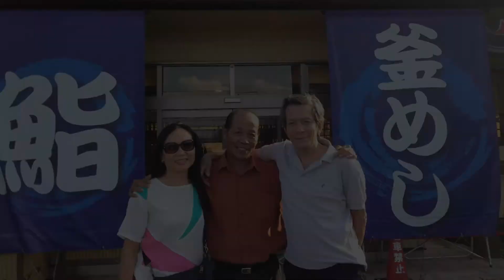Hoàng&Hường In Japan - 2015-09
Nhân dịp lễ thành hôn Yuto&Thảo